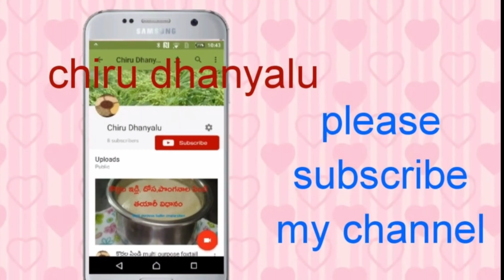కిస్మిస్ ని తయారు చేసేటప్పుడు direct గా ఎండలో పెడితే ఇలా తప్పడగా తయారవుతాయి....